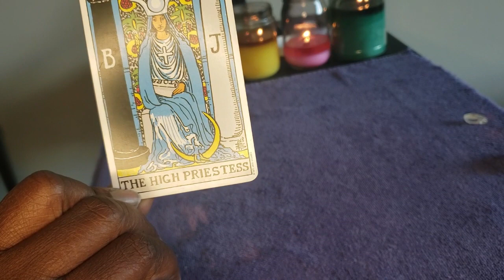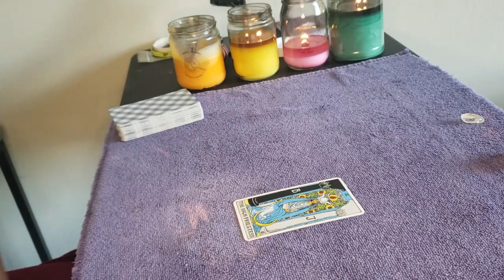Pisces Weekly Reading 7/22 - 7/28 You Will Need To Tap Into The Spirit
Welcome to The Black Queen Prophetess Chanel where I practice all things metaphysical.